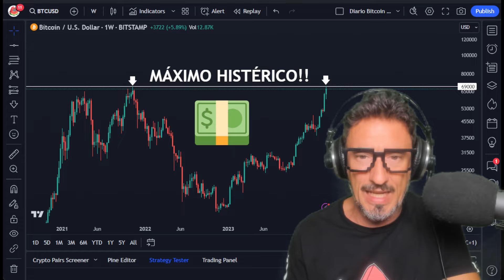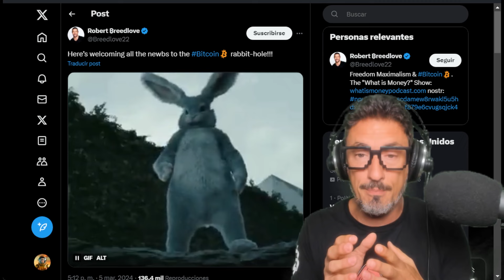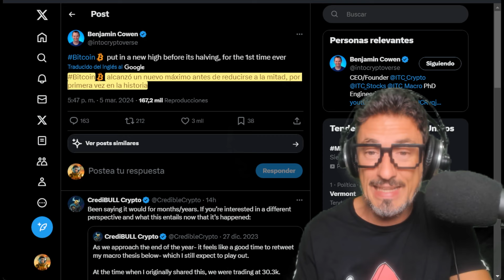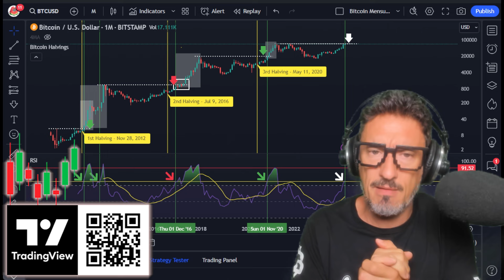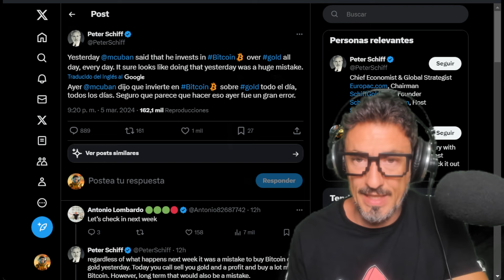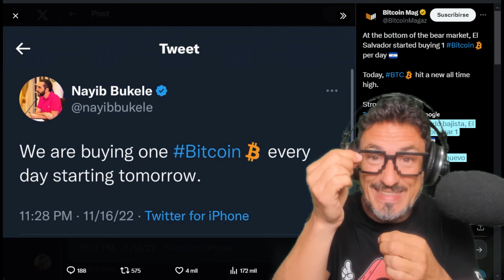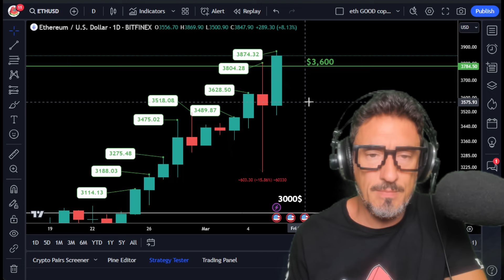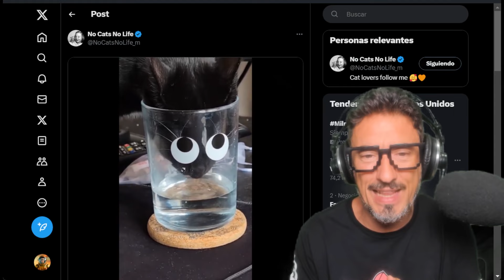BITCOIN toca su MÁXIMO HISTÓRICO! Es Solo ¡¡EL COMIENZO!!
Bitcoin Alcanza Máximo Histórico!! ¿El Comienzo de una Nueva Era? | CryptoNews con Rodrigo Arnedo!

HOY Celebramos un hito histórico: ¡Bitcoin ha alcanzado su máximo histórico! Tras tres años de altibajos emocionales y una espera tensa, nos sumergimos en el mundo del criptomercado para descubrir qué nos depara el futuro. Desde las diferencias de precios entre exchanges hasta las teorías de la conspiración, Desglosamos cada detalle con su estilo único.

Exploraremos cómo el reciente pico de Bitcoin ha generado un nivel 3 de FOMO y qué significa esto para inversores y traders. Además, analizaremos la reciente volatilidad del mercado, la masiva liquidación de activos y las estrategias de inversión a largo plazo. Con invitados especiales como Michael Saylor y Peter Schiff. ¿Estamos a punto de vivir una montaña rusa emocional en el mercado de criptomonedas?

00:00 Presentación
00:18 Análisis de Bitcoin MÁXIMO HISTÓRICO!
18:29 Despedida